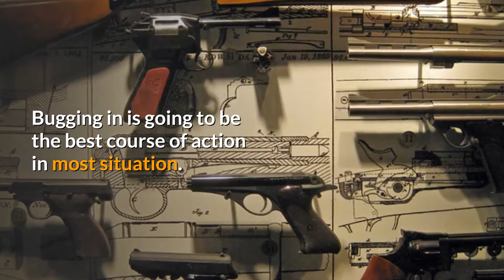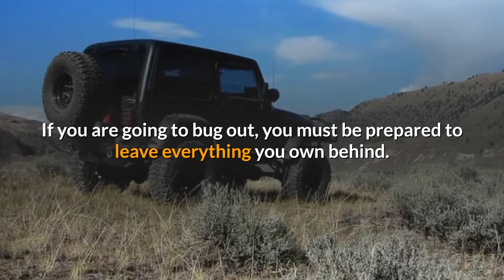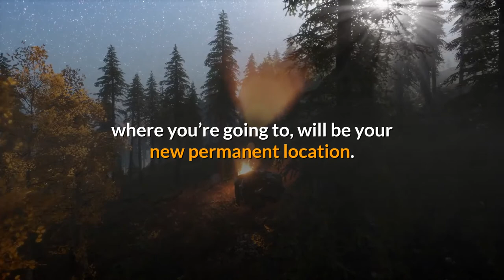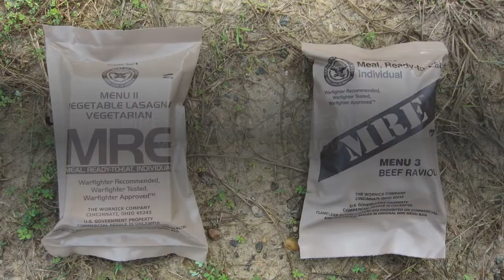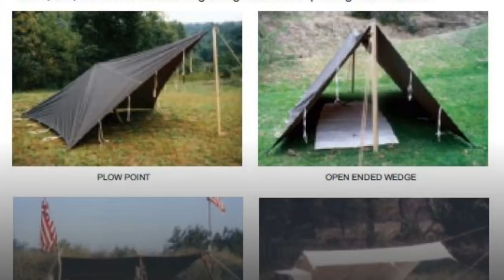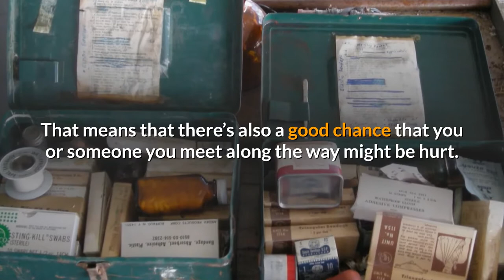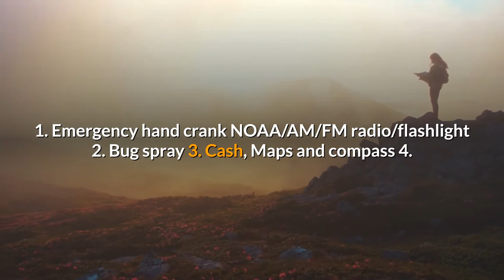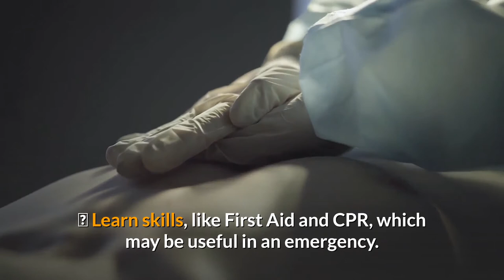ULTIMATE : Bug Out Bag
The ultimate bug out bag is an video article that does two things. It answer's the question about bugging in vs bugging out and it gives you a list of gear you need to pack in your bag. This article video is just to give you an idea of what to have in your bag. In the end of the day it's your bag, you must put in items that is going to work for you.

Help us by leaving a comment to tell us what you would like to see and experience.  Help us to grow the channel for your viewing pleasure. Please return to see if we made what you asked for in the comments. We’re not making video’s for us, but for you the Youtuber’s.  So please help us by sharing our video’s with family and friends.

We do not make any warranties about the completeness, safety and reliability. Any action you take upon the information on this video is strictly at your own risk, and we will not be liable for any damages or losses. It is the viewer's responsibility to use judgment, care and precautions if one plans to replicate.

Buy us a beer or please support us